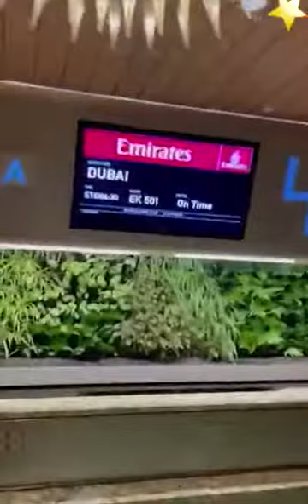केवल एक यात्री के साथ मुंबई से दुबई के लिए 360 सीटर प्लेन ने भरी उड़ान,देखिए कैसे मुमकिन हुआ ये सब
दुबई जाने वाली अमीरात एयरलाइन 360 बोइंग ने मुंबई से एक केवल एक यात्री के साथ उड़ान भरी। यह उड़ान 19 मई को मुंबई से दुबई के लिए भरी। कोरोना वायरस की वजह से उड़ानों पर प्रतिबंध है।